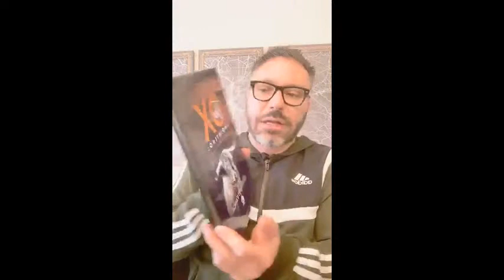Endurance is key! The Ox does not quit 🔥 TheOxAnointing Get a copy here